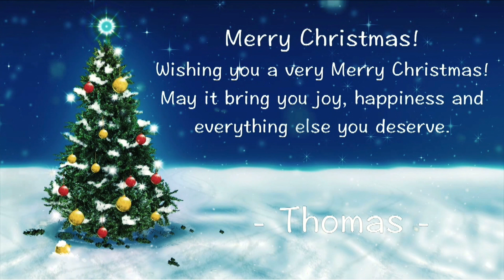Merry Christmas You Filthy Animal - Home Alone Parody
My Christmas card this year is this Home Alone Shaving Parody. One of the movies I just need to see every Christmas. Hope you like it :)